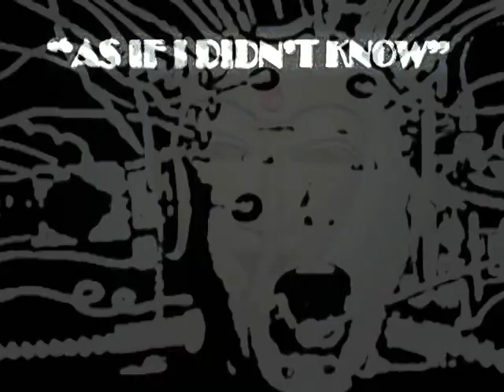As if i didn't know - Hundred Watt Head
The second video from Neil Merryweathers "Hundred Watt Head" "As if i didn't know", the hole album can be downloaded on iTunes.